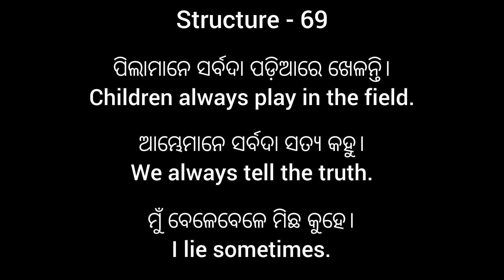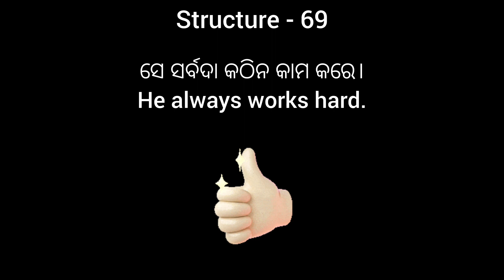Odia to English Translation।Structural Approach to Translation।Structure 69। Translation Insights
Odia to English Translation ll Structural Approach to Translation ll Structure 69ll Structural Approach to Translation for Beginners ll Middle Schools ll Class- 4,5,6,7 ll By Sri Baikunthanath Acharya ll Odia to English Translation ll Translation made easy ll A complete guide for Translation ll Translation Insights

easy translation
translation tricks
language learning
translation for class 4,5,6,7
ଓଡ଼ିଆ ଶବ୍ଦ
Translation Insights
language learning
language explorer
English grammar
zero to hero in english
foundation course